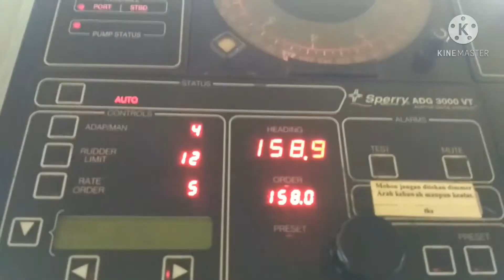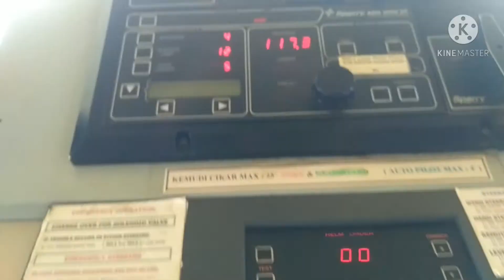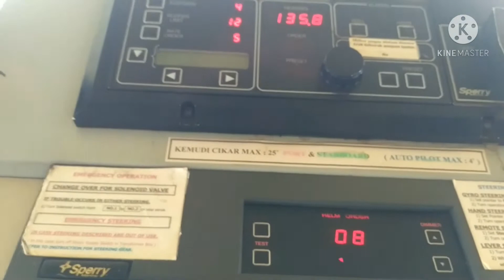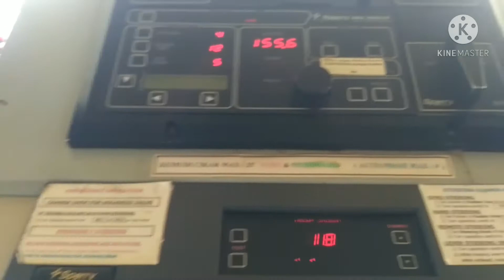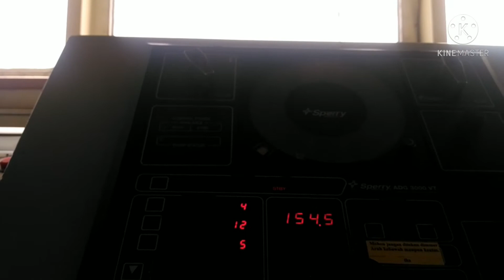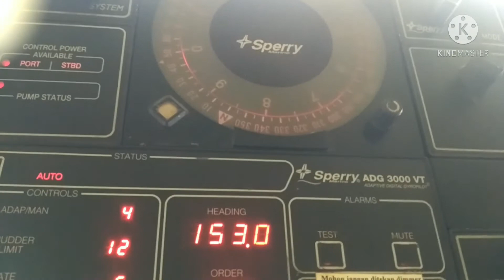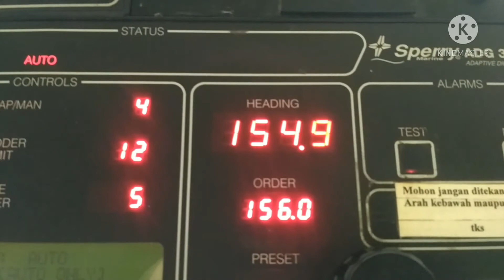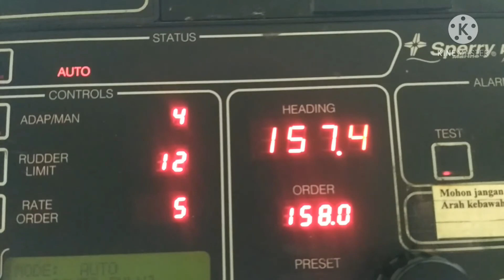Latihan Mengemudikan kapal dari manual Dan Automatis.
Kali ini saya belajar bagaimana caranya mengemudikan Kapal dari Manual ke Auto..
Ternya sangat mudah di pahami dan mudah di pelajari,Lebih mudah dari Mobil dan Motor..